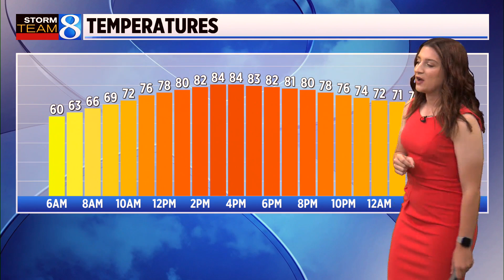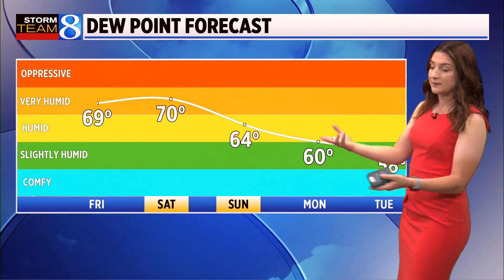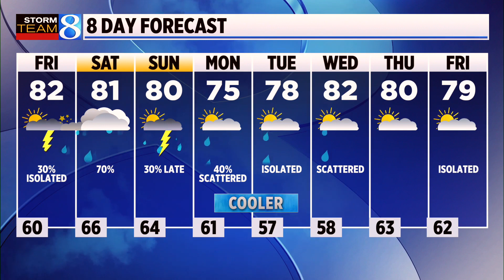Storm Team 8 Forecast: Daybreak 071423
Storm Team 8 forecast on News 8 at Noon on Friday, July 14, 2023.